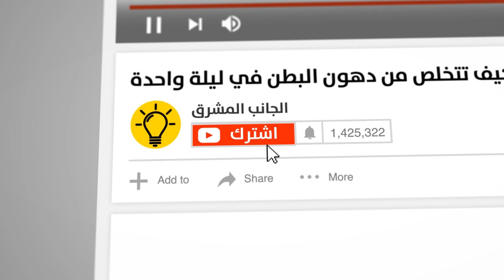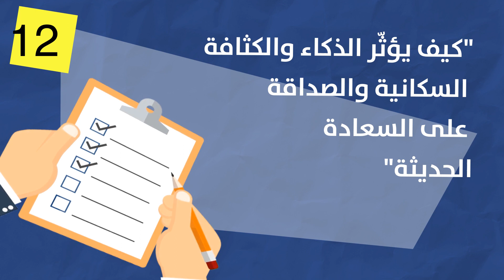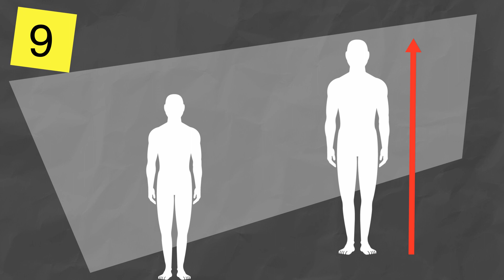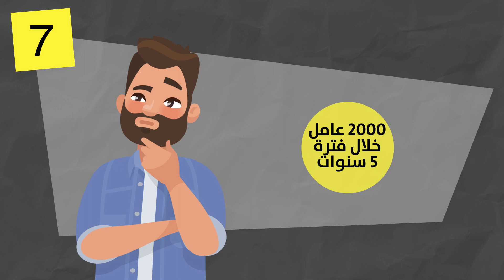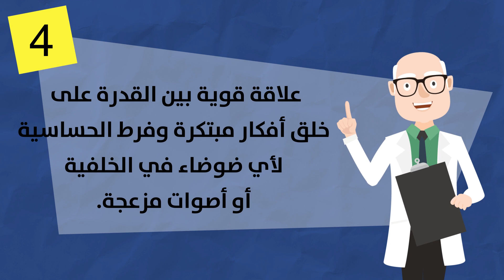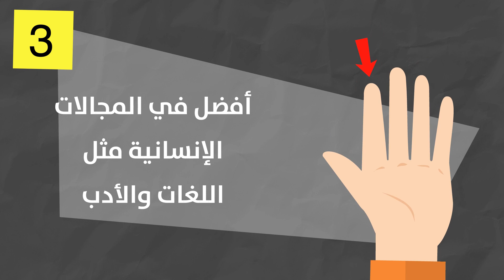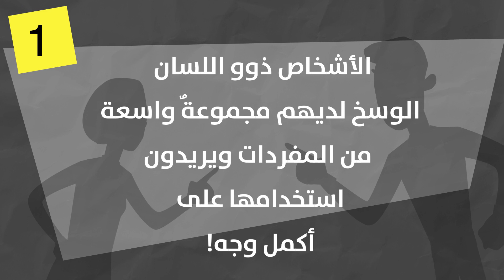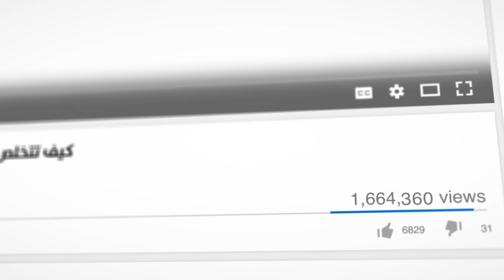12 علامة مفاجئة تشيرُ إلى أنك صاحبُ عقلٍ نيّرٍ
كشف العلماء عن 12 علامة مفاجئة تشير إلى أنك أكثر ذكاءً مما تعتقد. اكتشف معنا ما إذا كان هناك سبب يدعوك لأن تطلق على نفسك لقب عبقري.
دائمًا ما يتميّز الأشخاص الأذكياء بشكل استثنائي. وقد تبين أن أصغر الأشياء مثل طولك أو وزنك أو لون عينيك يمكن أن يقول الكثير عن مستوى ذكائك.
لا يحتاج الأذكياء إلى الآخرين لقضاء وقت ممتع. اكتشف علماء نفس في المملكة المتحدة أن الأشخاص الذين تعلموا القراءة في وقت مبكر هم أكثر ذكاءً. كما أثبت باحثون نرويجيون من جامعة أوسلو أن الأطفال الأكبر سنًا في الغالب يكونون أذكى قليلا من أشقائهم الأصغر سنًا. يمكن رؤية علامة أخرى على الذكاء والنجاح المستقبلي في سن مبكرة جدًا: الأطفال بعمر الثلاث سنوات والذين يكونون أطول من أقرانهم يحصلون على درجات أعلى بكثير في الاختبارات المعرفية. الأشخاص الذين قاموا ببعض التدريبات الرسمية على الموسيقى لمدة 9 أشهر على الأقل يتباهون بمستوى ذكاء أعلى من أولئك الذين ذهبوا إلى نادي الدراما أو الذين لم يشاركوا على الإطلاق في نشاطات خارج المنهج الدراسي. يفضل الأذكياء الأنشطة التي تتطلب الصبر والتحفيز الذهني المستمر على الرياضات النشيطة. يميل الأشخاص ذوو البنصر الطويل إلى أن يكونوا جيدين في الرياضيات والتفكير المكاني ولكنهم يفتقرون إلى المهارات الكلامية. وعادة ما يكون الأشخاص الذين يملكون سبابة أطول أفضل في المجالات الإنسانية مثل اللغات والأدب.
أجريت العديد من الأبحاث حول العلاقة بين لون العينين والذكاء. الأشخاص ذوو العينان الفاتحتان أكثر ذكاءً من أولئك الذين يملكون عينين بنيتين أو داكنتي اللون.

الموسيقى:
Pina Colada - Silent Partner

الطوابع الزمنية:
تفضل أن تكون وحدك 0:41
تعلمت القراءة في سن صغيرة جدا 1:38
أنت الطفل الأكبر في العائلة 2:28
أنت طويل القامة 3:08
أخذت دروس موسيقى في مرحلة ما 3:57
أنت لا تعاني من السمنة 4:38
أنت لا تحب النشاط البدني 5:30
لديك عينان زرقاوان 6:24
أنت حساس للغاية للضوضاء 7:13
إصبعك البنصر أطول من السبابة 8:04
تخاف بسهولة 9:01
لديك لسان وسخ بعض الشيء 9:42

الملخص:
• يشعر الأشخاص الذين يملكون معدل ذكاء مرتفع بالراحة لوحدهم.
• كلما تعلمت الأبجدية في مرحلة أبكر، كلما قرأت المزيد من الكتب في مرحلة الطفولة وأصبحت آفاقك أوسع.
• نسبة ذكاء الأطفال الأكبر سنا أعلى بمعدل 3 نقاط من معدل إخوتهم الصغار.
• أظهرت دراسة أجريت في جامعة برينستون أن الأطفال الأطول لديهم في العادة مستويات معدل ذكاء أعلى.
• قد يكون الذكاء المرتفع نفسه هو ما يجعل الأطفال يختارون الموسيقى بدلاً من الأشياء الأخرى.
• الأشخاص الأنحف هم أكثر ذكاءً وفقا للإحصائيات.
• إذا كنت تحب الرياضة، فقد يكون لديك اهتمام أقل بتعلم أشياء جديدة.
• عادةً ما يكون الأشخاص ذوو العينان الزرقاوان أفضل في المواقف التي تتطلب التوقف وتحليل كل شيء يحدث، بدلاً من التفاعل معها.
• إذا كان صرير الأرضية، أو صوت قرمشة رقائق البطاطس، أو حتى صوت النفس العالي يشتت انتباهك بسهولة، فأنت على الأرجح أكثر ذكاءً مما تعتقد.
• يميل الأشخاص ذوو البنصر الطويل إلى أن يكونوا جيدين في الرياضيات والتفكير المكاني.
• يميل الأذكياء إلى أن يكونوا متشائمين وأن يتخيلوا جميع أنواع الأشياء السيئة التي قد تحدث لهم.
• صدق أو لا تصدق، اللسان الوسخ هو في الواقع إحدى علامات ذكاء الدماغ الأعلى من المعدل.